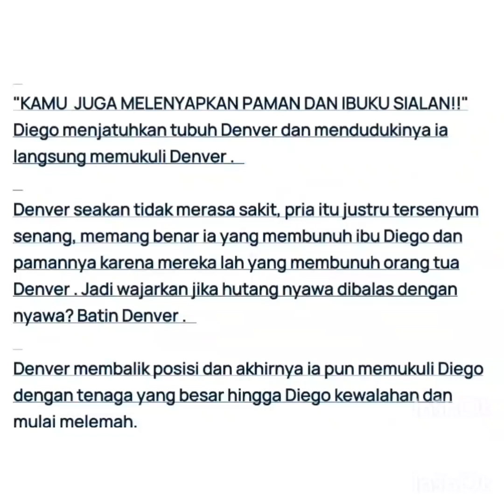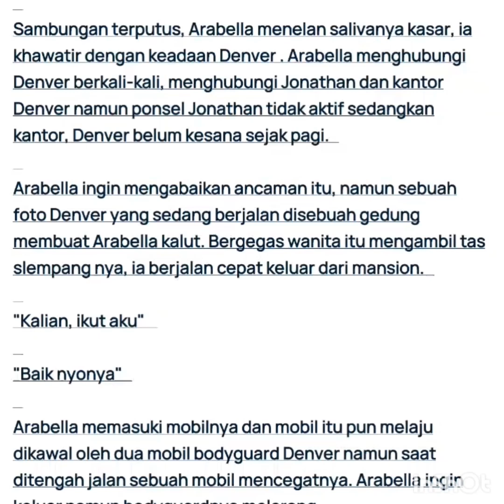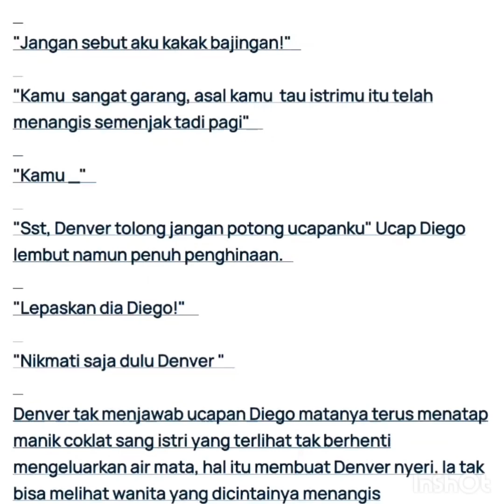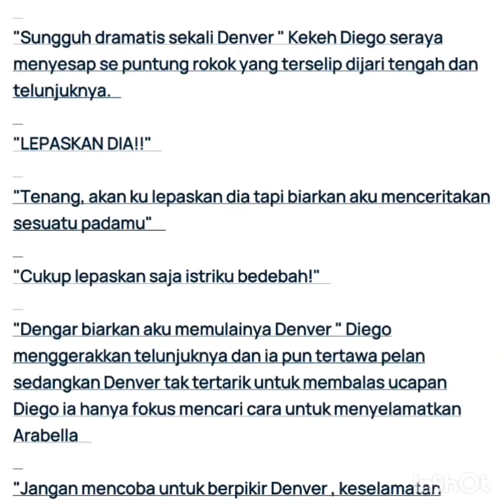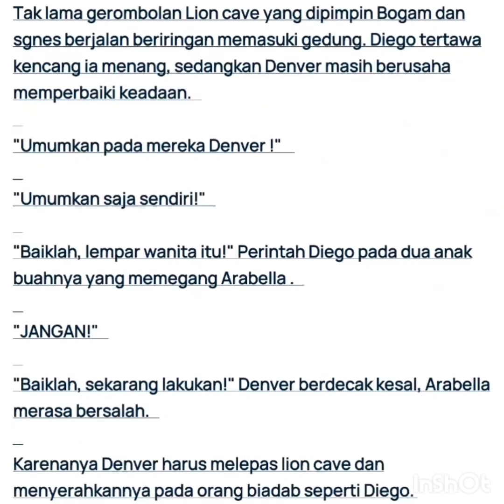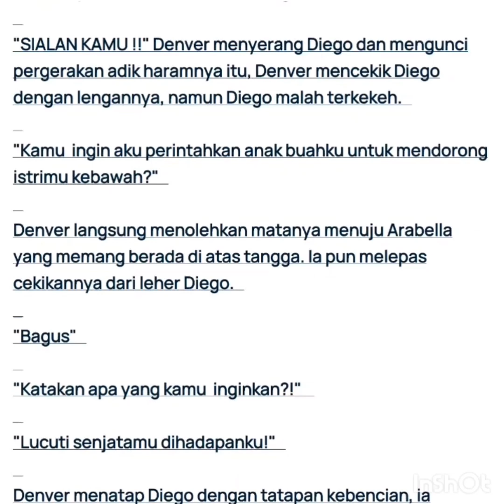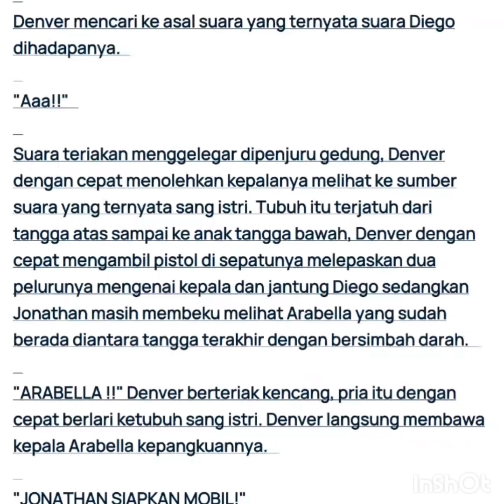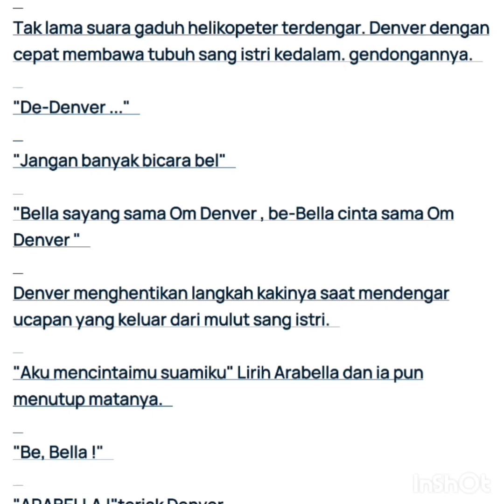istri Kecil Denver Laurenzo 34